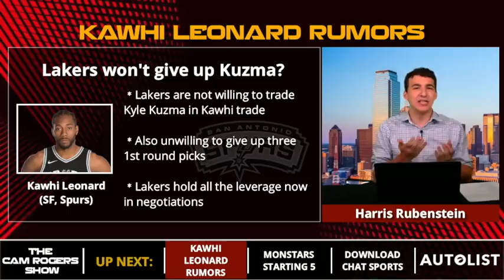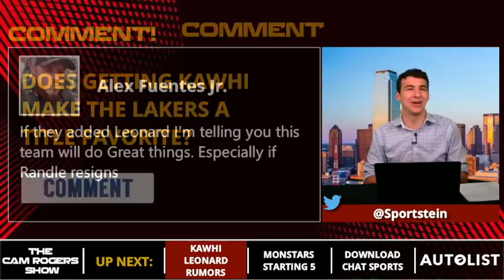Kawhi Leonard Trade Rumors: Kawhi To Sit Out Season & Lakers Won't Trade Kuzma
With LeBron James officially on the Lakers, the Kawhi Leonard trade rumors are absolutely flying especially with the news that Kawhi Leonard may sit out next season if he doesn't get his trade to the Lakers. Kawhi has made it very clear to the Spurs what he wants to do and is telling the world that it's either Lakers or bust.

Our full list of rumors is below:
- Kawhi to sit out season for Spurs?
- Lakers won't give up Kuzma?
- Spurs-Kawhi relationship severed?

This edition of The Cam Rogers Show is presented by Autolist -- get that car shopping done in a flash by visiting and surf the vast array of new and used cars!

Watch The Cam Rogers Show every Monday, Wednesday, and Friday from 10am EST-11 am ET on Chat Sports